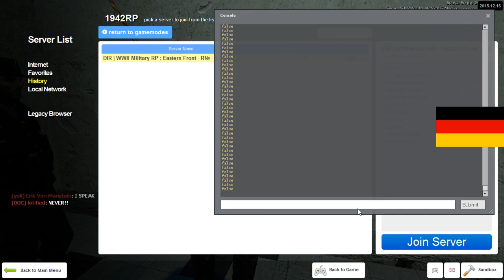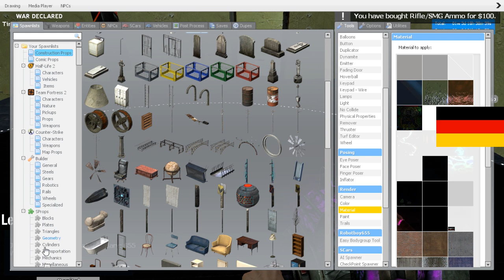German Diaries 6